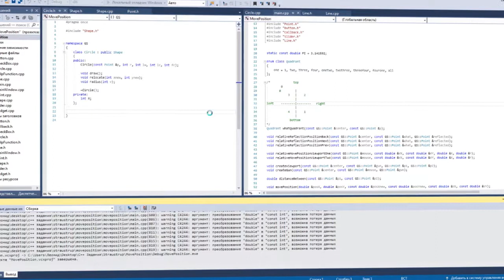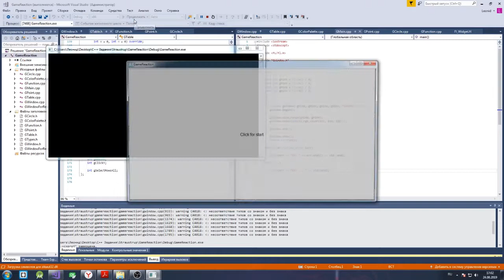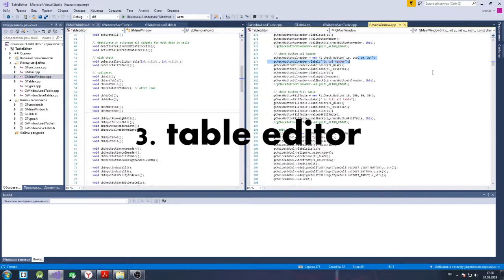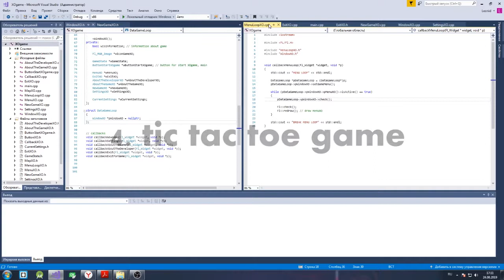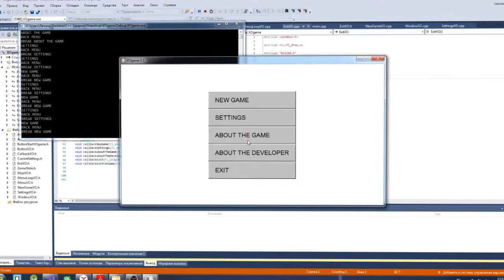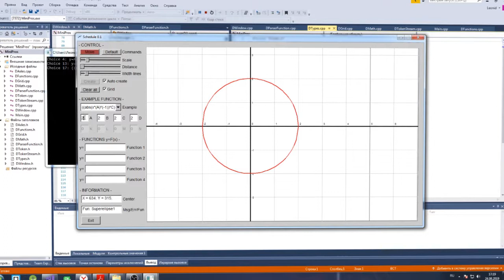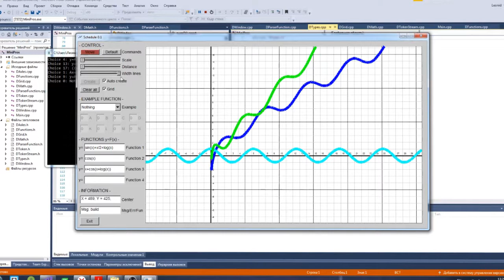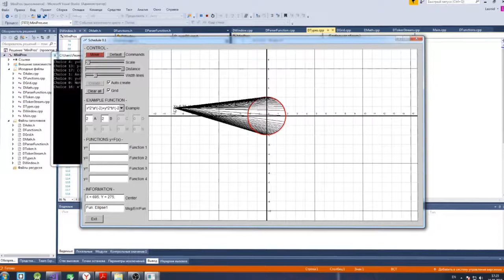C++/FLTK projects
Projects in the C++ programming language using the library FLTK.